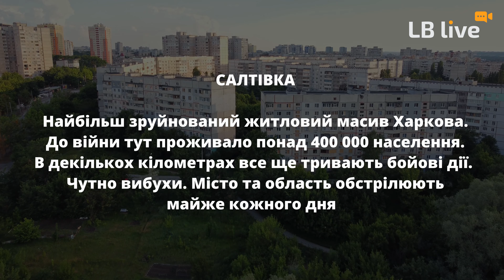Командир спецпідрозділу KRAKEN «Вікінг»: "Вони не вміють воювати"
"Здивувало те, що вони не вміють воювати. В них є ознаки, бл**ь, армії - і це все" - каже в інтерв'ю LB Live командир спецпідрозділу KRAKEN.

«KRAKEN» — спецпідрозділ Головного управління розвідки Міноборони, який був сформований харківськими ветеранами полку «Азов»

"У нас є досвід, є дуже велика мотивація і ми вміємо ризикувати й ризикувати правильно"

Батальйон боронив Харків із першого дня війни. Вранці другого березня у районі житлового масиву Північна Салтівка спецпідрозділ накрили градами. Протягом місяця йшли запеклі бої, орки рушили будівлю за будівлею.

"Зараз я покажу вам будівлю, яка обрушилася на підвал, де знаходилися медики наші. Ну, все обійшлося без жертв"

16 липня спецпідрозділ "Кракен" провів операцію у Білогорівці на Луганщині. Під час операції українські бійці ліквідували частину окупантів та взяли полонених, серед них був розвідник ГРУ ЗС РФ

Timeline
00:00 Вступ
00:20 Спецпідрозділ KRAKEN
00:55 Як почався перший день великої війни, 24 лютого для командира 1 батальону?
02:10 Салтівка. Найбільший зруйнований житловий масив
02:17 "Над головой осколком была куртка прибита" 17 березня почалися обстріли з "Градів"
03:10 Як виникла назва?
03:27 Що потрібно, щоб стати бійцем «Кракена»?
03:54 За рахунок чого «Кракен» такий ефективний?" Ми можемо згодитися на більш "дивні пригоди".
04:25 Завалений підвал, де знаходилися медики
04:43 Найважчі часи особисто для командира та для батальйону в цілому?
05:05 Чого нам бракує для перемоги?
07:10 "Всі думають що «Дядя Вова молодец» до того моменту поки у їх будинок не прийде війна" Чи багато у Харкові колаборантів?
07:58 Ви брали у полон російських солдат, про що вони розповідали?
09:41 "Карикатурный русский дух"
11:40 Що буде особисто для вас перемогою?

Над відео працювали:
Олег Базар – автор і керівник проєкту
Олег Захаров – продюсер
Гаценко Каріна– режисер, режисер монтажу
Кузніченко Владислав – оператор